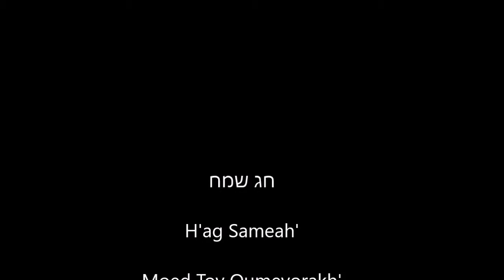Lecture de la Aftara de Chemini Atseret Hors Israel קריאת הפטרת שמיני עצרת חו"ל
Lecture de la Aftara de Chemini Atseret Hors Israel selon la tradition constantinoise par Ruben Zerbib

קריאת הפטרת שמיני עצרת חו"ל כמנהג ק"ק קוסטנטין על ידי ראובן זרביב אהבתם? עשו לייק בבקשה!